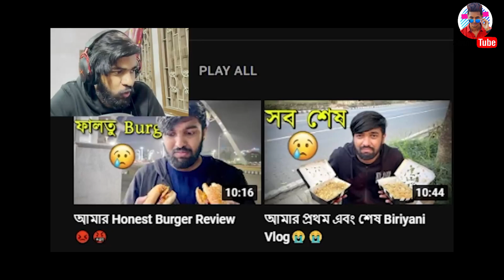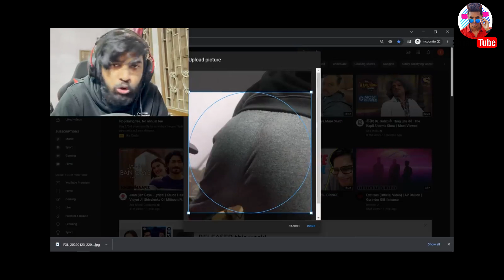It's Sahil and Hrithik Adhikary Fake Controversy Exposed 🤬 | Its Sahil Paglachoda Roast | Shyam Tube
Now get a registration reward of 41, share 20 people and register to get 700

Advertisement By:
(Murshed S.K)

⊕It's Sahil Paglachoda  Roast | It's Sahil and Hrithik Adhikary  fake controversy exposed 🤬

Please support Guy's Youtube channel. "SHYAMTUBE"